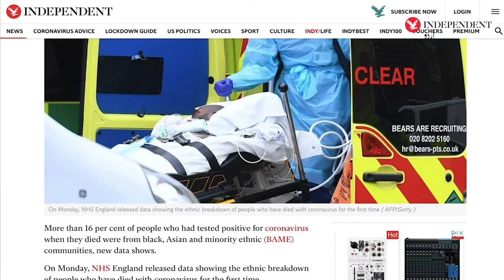Meet 100-year-old Dabirul Islam who raised more than £100000 for corona affectees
کرونا متاثرین کے لیے امداد جمع کرنے والے 100 سالہ دبیر چاچا
ملیے لندن کے سو سالہ دبیر الاسلام سے جنہوں نے رمضان میں روزے کی حالت میں روز اپنے
گارڈن کے سو چکر لگا کر کرونا وائرس کے متاثرین کی امداد کے لیے پیسے جمع کیے۔